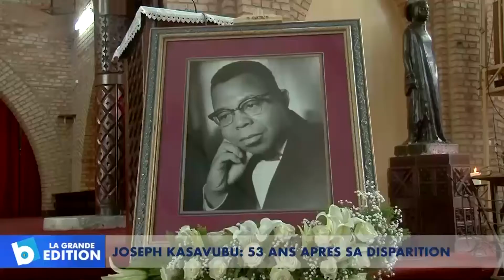Joseph Kasa-Vubu: 53 ans après sa disparition